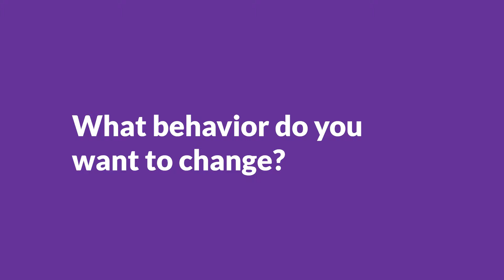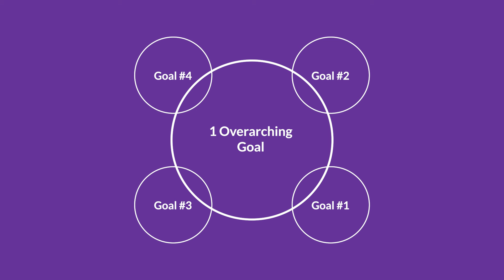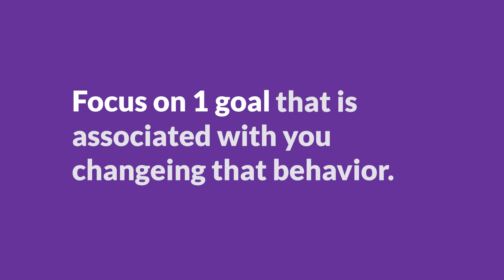Change Your Behaviors Training - Part 1: Setting Your Goals and Identifying Key Behaviors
Welcome to Part 1 of the Change Your Behaviors Training series! In this session, we're diving deep into the first crucial step toward personal transformation: clearly identifying your goals and the specific behaviors you want to change.

In this video, we'll guide you through the process of pinpointing what you want to achieve. Whether you're looking to break a bad habit or cultivate new, positive behaviors, it's essential to get clear on what you want to change and what results you're aiming for. We'll explore the importance of focusing on one key behavior at a time to maximize your mental focus and ensure you're fully committed to the transformation process.

You'll also learn how to write down both what you don't want and the specific outcomes you're striving for. This clarity will serve as your foundation as we move forward in this training, helping you make those powerful internal shifts that lead to lasting change.

Be prepared to have some "aha" moments along the way as you gain greater clarity about your goals. Remember, this process is all about you and your journey toward the life you desire. So grab a pen, settle into this session, and let's begin this transformative journey together!

👉 Watch the full series for a step-by-step guide to changing your behaviors and achieving your goals.

Ready to Take Your Business to the Next Level? Start Your Free Month of the Academy Today!

Explore AC Academy, a transformative platform designed to equip business owners with the tools they need for unparalleled success. With access to powerful resources like hypnosis audios, EFT sessions, and live mentoring, you'll master the mindset and personal development strategies essential for achieving your biggest goals.

👉 Start Your Free Month Now and experience the difference the Academy can make in your business and your life